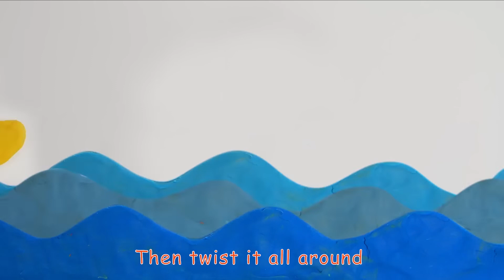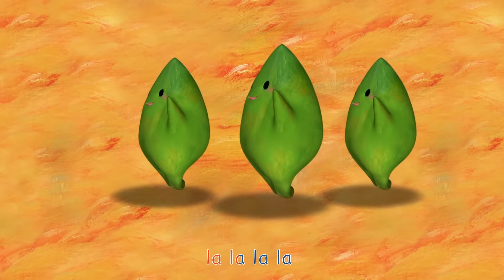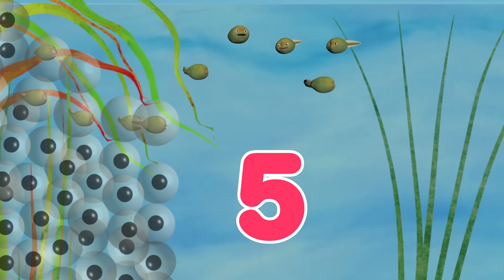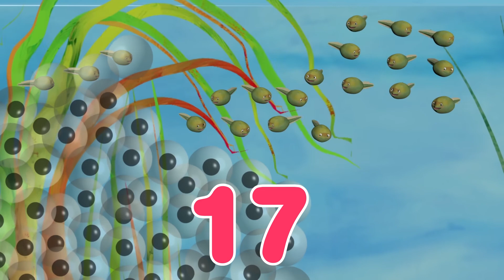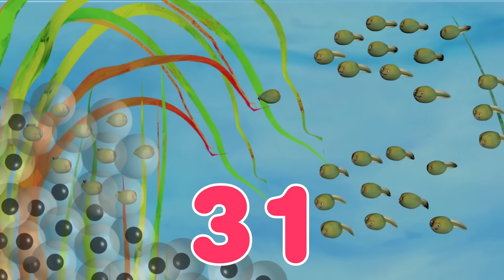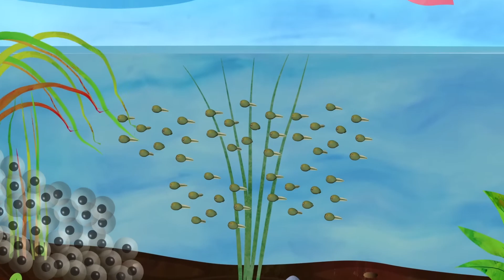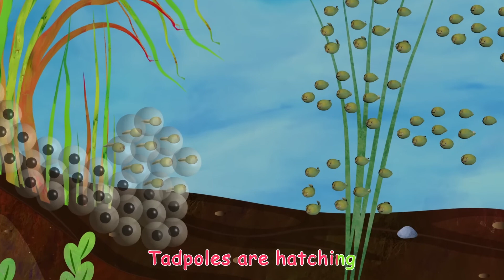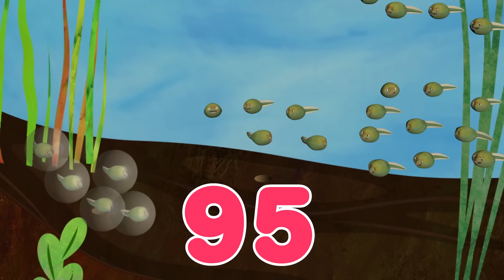Color Song and Numbers Song CoComelon Nursery Rhymes & Kids Songs